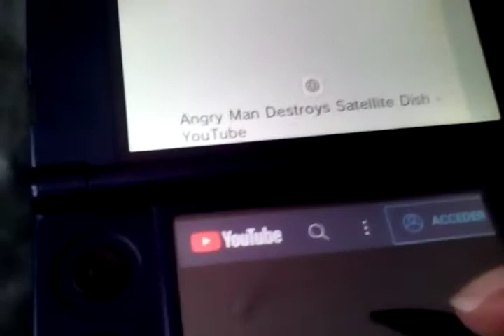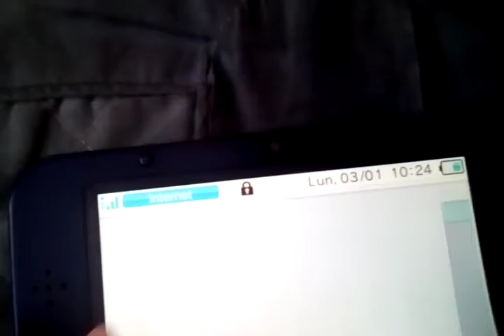Angry Man Destroys Satellite Dish! Reaction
This all destroying satellite dish 📡! Angry Man people just knows as well forever see never be there!

Follow links into the description below!